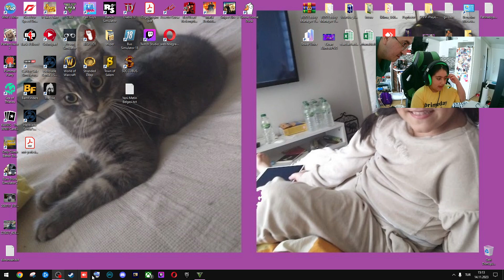Küçük Kaptan GTA 5'te! 🚗🌟 | Çocuk Dostu Oyun Videosu Part - 1 Nil Çınar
Merhaba sevgili izleyiciler! Bugün kanalımızda eğlenceli bir GTA 5 videosuyla karşınızdayız. Bu sefer küçük kaptanımız, Los Santos'un sokaklarında ve caddelerinde maceralara atılıyor!

Çocuğunuzun heyecan dolu sürüşlerini, komik anlarını ve sevimli karakterini izleyerek keyifli bir zaman geçireceksiniz. GTA 5'in renkli dünyasında, arabalarla yarışlar, sevimli kaza anları ve tabii ki birçok gülen surat sizi bekliyor.

Bu videoyu çocuklarınızla birlikte güvenle izleyebilir, eğlenceli zaman geçirebilirsiniz. GTA 5 içeriği, çocuk dostu bir şekilde düzenlenmiş olup, eğitici ve eğlenceli bir deneyim sunmayı amaçlamaktadır.

Yorumlarınızı da bizimle paylaşarak çocuğunuzun gelecekteki maceraları için önerilerde bulunabilirsiniz!

Nil Çınar

Keyifli izlemeler! 🚗🌈